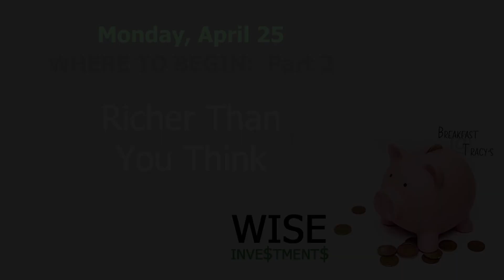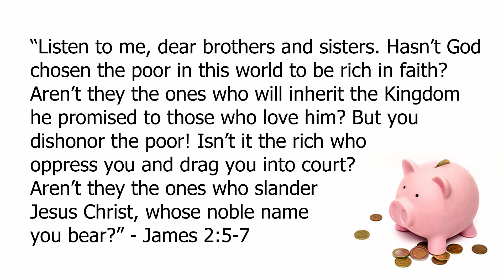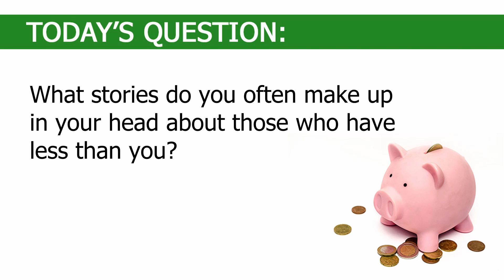MON Apr 25: Richer Than You Think